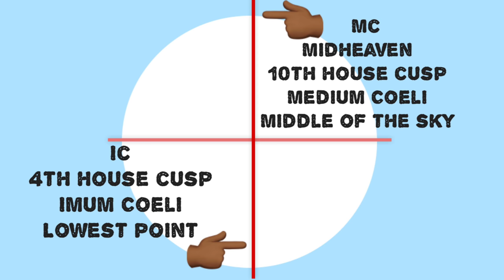💰🏆🤩 The MIDHEAVEN in ASTROLOGY // Career & Recognition // Natal Chart// Astrology //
The MIDHEAVEN in ASTROLOGY // Career & Recognition // Midheaven in the Natal Chart// Astrology //

$KathyLaDonna